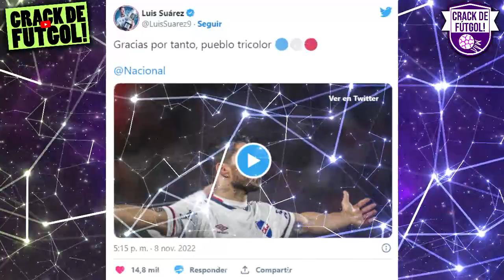¡SE DESPIDE! LUIS SUAREZ LE DIJO ADIÓS A NACIONAL EN EMOTIVO PARTIDO DE DESPEDIDA! FACU TORRES QATAR